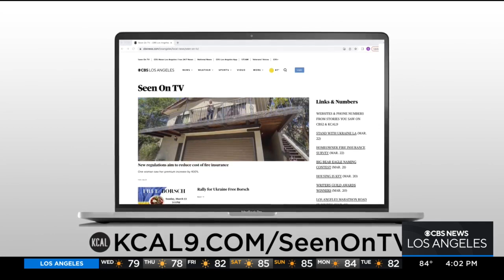Food banks see increase in demand with rising inflation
Jasmine Viel reports on how the spike in inflation, which drives up the cost of everyday goods and services, has also driven up demand at local food banks.